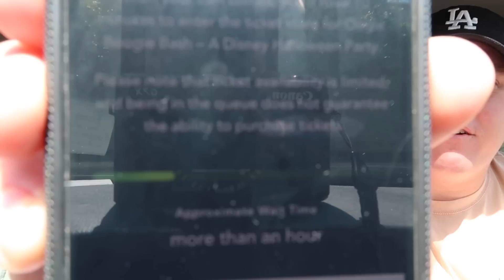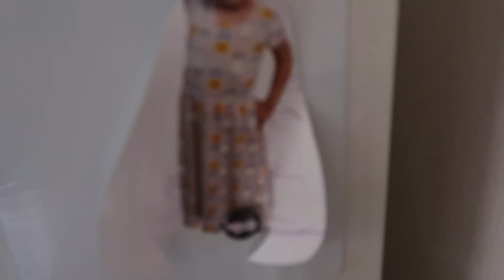Pain Appointment, Portable Oxygen Concentrator, Cancer Hurts